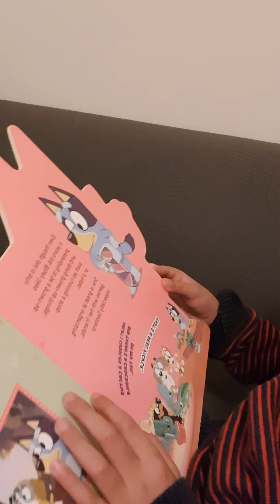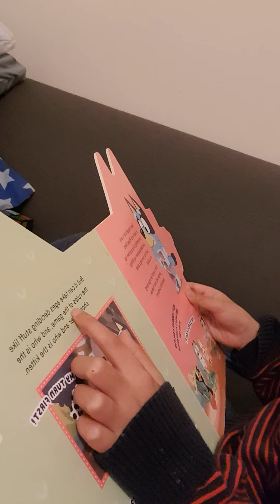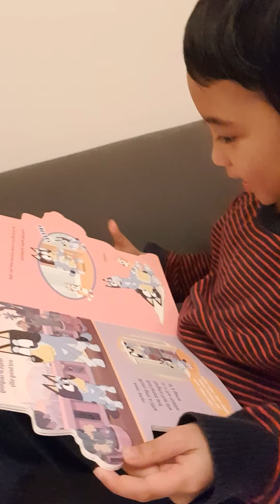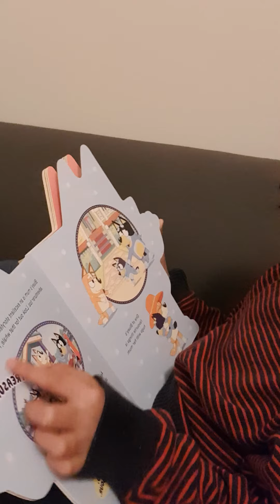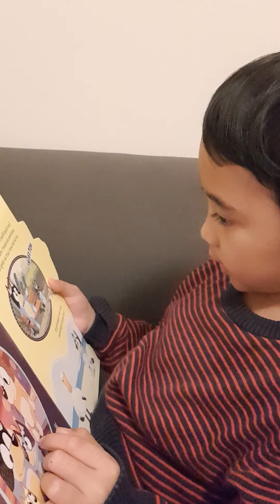Reading bed time story by Jireh - All About Bluey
reading a book - all about bluey